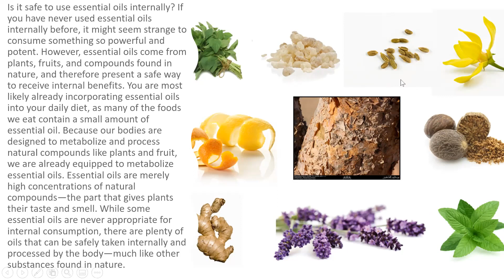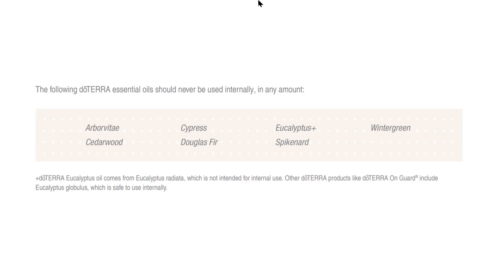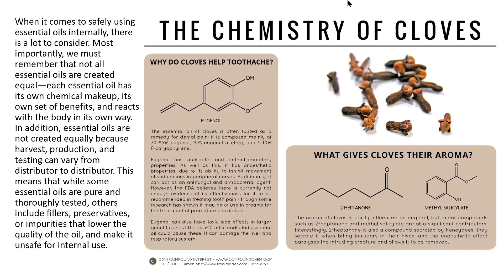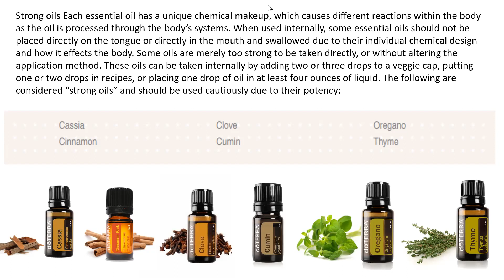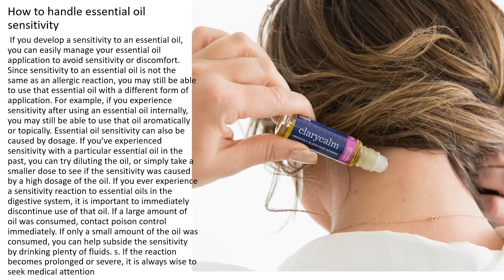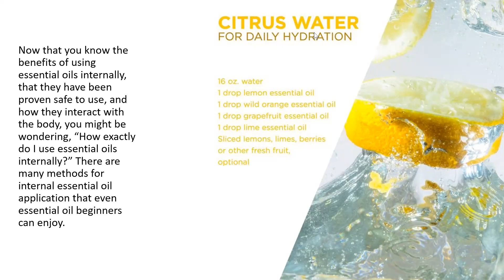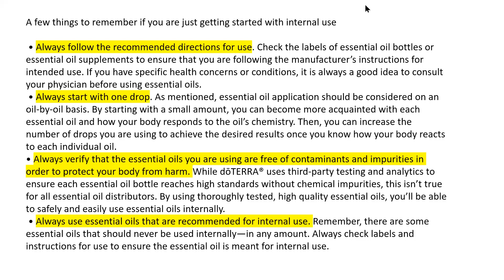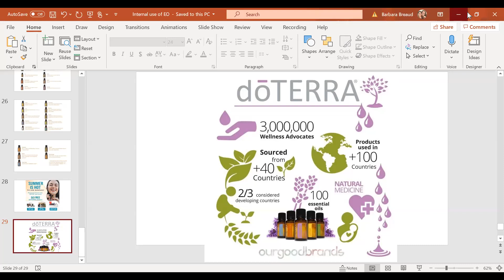Internal Use of Essential Oils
Essential oils can (and most should) be used internally. Let's explore this in detail.